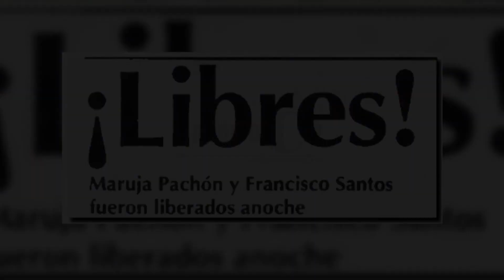Capítulo 2. Cartas de Duelo: Juana Uribe y su historia con el secuestro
CartasDeDuelo. Capítulo 2. Juana Uribe.

Después del magnicidio de su tío Luis Carlos Galán y el secuestro de su mamá, la reconocida libretista y productora de televisión, contó cómo es llevar el duelo de estas dos tragedias que vivió su familia.